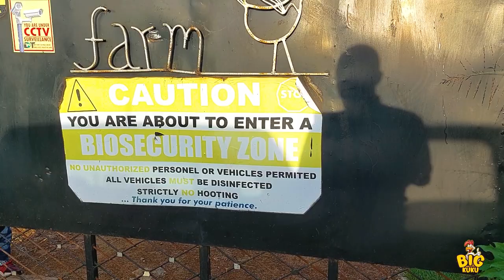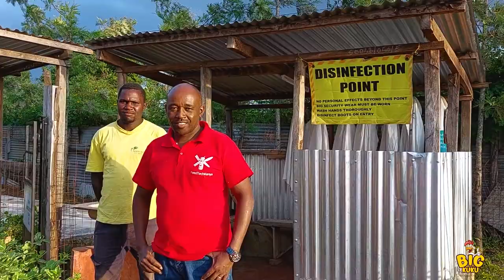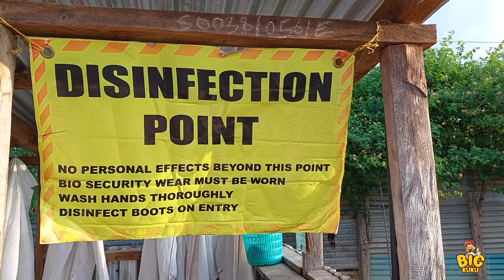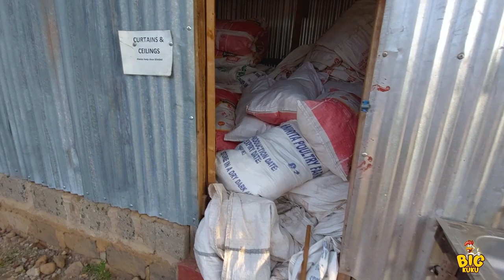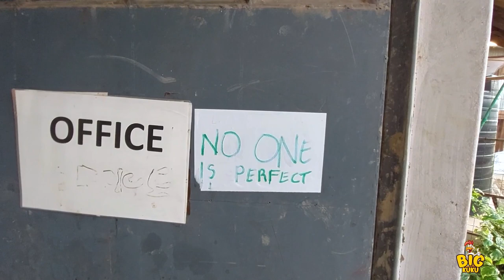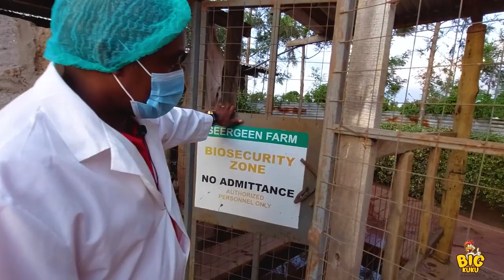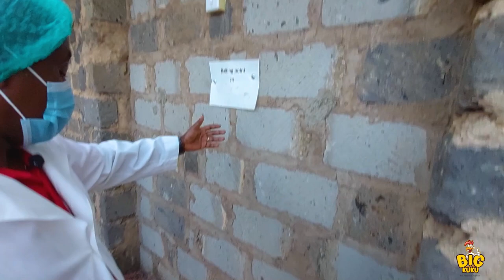The Chicken Farm to Fork Journey: From a day old chick to a hearty meal. Modern broiler farming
Life and Business are like the changing seasons. You cannot change the seasons but you can change yourself. That's the story of Mr. John Njuguna whose chicken empire started with a mere 250 birds to currently managing 80,000 birds in two farms in Makuyu Ridge, Murang'a County, Kenya.

He walks us through his chicken farm explaining at great detail the process of farming. You will gain practical skills in chicken production, chicken feeding, chicken harvesting in the journey that unfolds.

Modern Broiler Farming Process
Breeding Process Chicken Highest Efficiency
Amazing Modern Automatic Farming Technology
Amazing Modern Chicken Farming Technology, Breeding Methods Save for Farm Thousands of Dollars